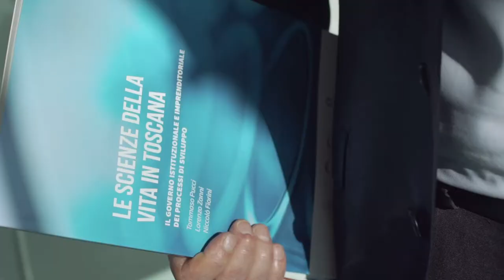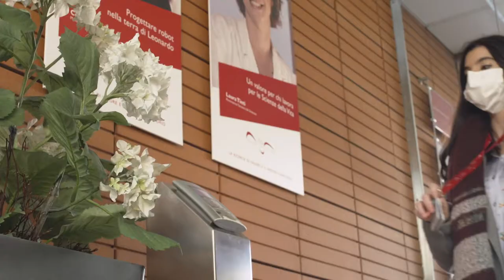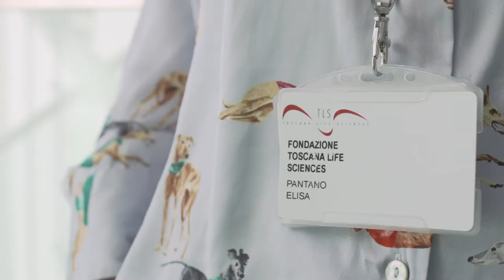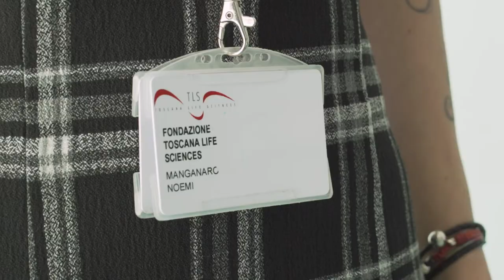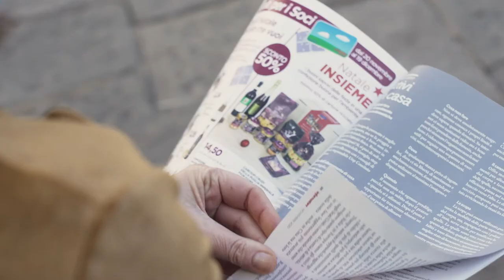Il video racconto della raccolta fondi a sostegno della ricerca scientifica del Mad Lab di Tls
La cura al Covid 19 passa da Siena. Proprio qui, dove è ancora viva la tradizione scientifica e di ricerca che agli inizi del Novecento ha portato alla fondazione dell’Istituto Sieroterapico e Vaccinogeno Toscano da parte di Achille Sclavo, è nato il Monoclonal Antibody Discovery (MAD) Lab di Fondazione Toscana Life Sciences. Ne fanno parte un gruppo di giovani ricercatori che, sotto la guida di Rino Rappuoli ,ha iniziato la sua attività di ricerca a fine 2018 grazie a un ERC Advanced Grant di 2,5 milioni di euro per un progetto dedicato alla antibiotico-resistenza. Dal batterio Shigella al Klebsiella pneumoniae, fino al più recente lavoro sul coronavirus SARS-CoV-2.

Una storia tutta italiana, quella del gruppo di ricercatori Il team- oggi formato da 17 persone tra laureandi, giovani post doc, senior, PhD student e Post Doc, italiani e stranieri, rientrati dall’estero o che hanno scelto Siena per formarsi, specializzarsi o anche finire gli studi con una tesi sul progetto di Tls- inizia una nuova linea di ricerca per sviluppare anticorpi monoclonali per la cura dell’infezione da virus SARS-CoV-2. Inizia così il progetto MabCo19, la cui attività si è concentrata sull’identificazione e lo sviluppo degli anticorpi monoclonali selezionati dal sangue di pazienti convalescenti, curati all’istituto Spallanzani di Roma e all’Azienda Ospedaliero-Universitaria Senese.

Per sostenere la ricerca scientifica del Mad lab di Tls  Unicoop Firenze, CoopAlleanza3.0, Unicoop Tirreno, Coop CentroItalia, Coop Unione Amiatina e Coop Reno hanno lanciato una raccolta fondi a sostegno dei ricercatori 👨‍🔬 del MAD Lab di Toscana Life Sciences, coordinato dal Professor Rino Rappuoli.

Puoi donare:
1️⃣  alle casse dei supermercati
3️⃣ tramite bonifico sul conto corrente dedicato IT57 I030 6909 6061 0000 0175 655
✅Coop raddoppierà ogni contributo raccolto